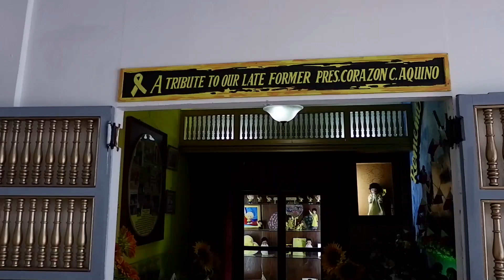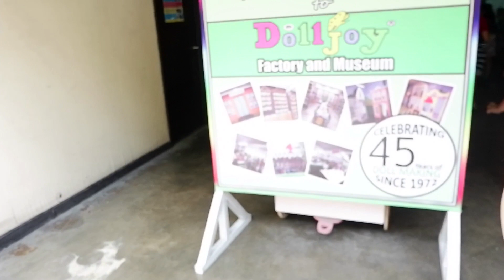DOLL JOY MUSEUM WITH ATE MITCH | YESHA C. 🦄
🦄 Camera used to film: fujifilm X-A3
🦄 Editor: imovie

MUSIC